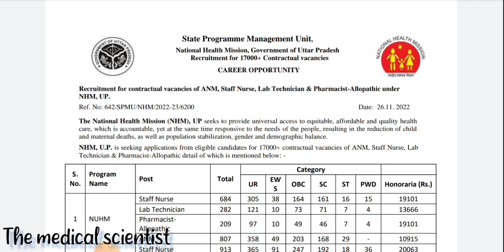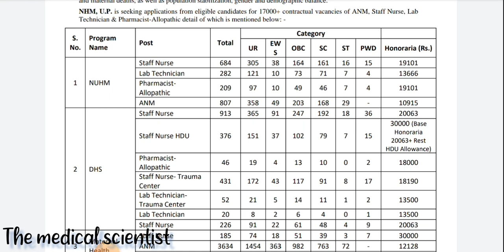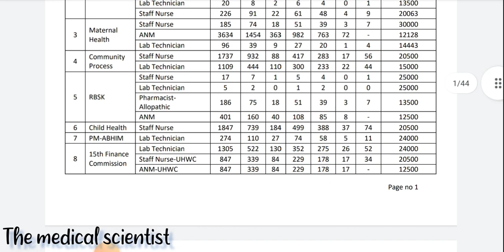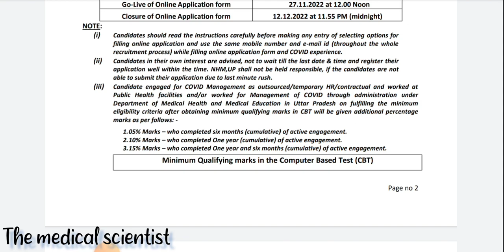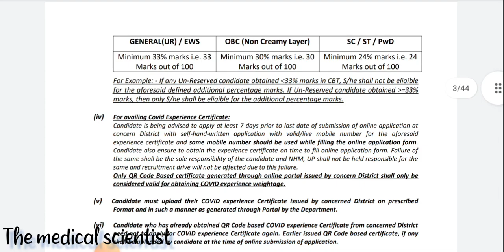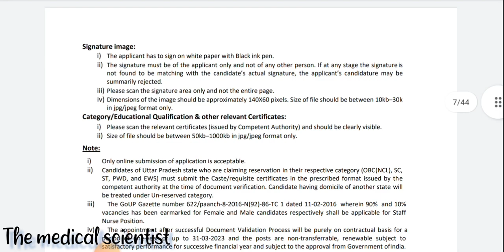17000+ POST ⚕️😱 UPNHM nursing // lab technician//pharmacist//ANM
welcome to the medical scientist

upnhm 17000 vacancy

up nhm

upnhm 2400 result

upnhm pharmacist ka form kaise bhare

upnhm 17000 vacancy form kaise bhare

upnhm.gov.in vacancy 2022

up nhm sts

up nhm

up nhm vacancy 2022 online apply

up nhm sts result 2022

up nhm anm vacancy 2022

up nhm online form kaise bhare 2022

up nhm lab technician vacancy 2021 how to apply,
AIIMS jodhpur VACCANCY. (medical vaccancy for various posts)
17000+ POST ⚕️😱 UPNHM nursing // lab technician//pharmacist//ANM